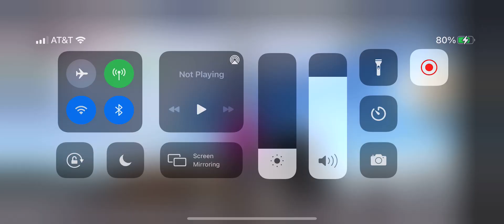Titanic sinking nearer my god to thee and carpathia rescue